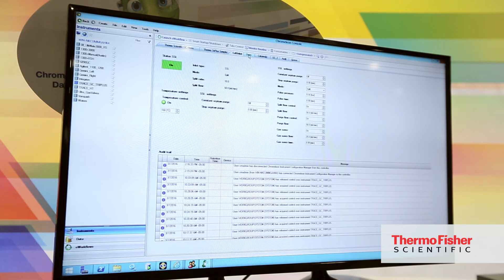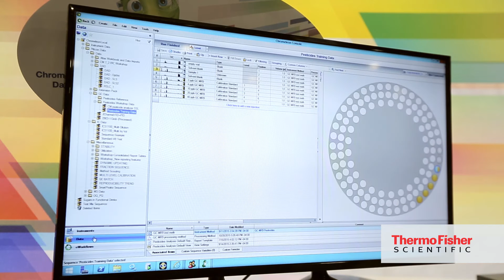Chromeleon Enabling Seamless Data Flow from Lab to Enterprise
Darren Barrington-Light talks about Thermo Scientific Chromelion and the latest release of the leading chromatography software from Thermo Fisher Scientific. Learn how our CDS solutions links into Laboratory Information Management to unleash the power of data in your enterprise and accross your research.